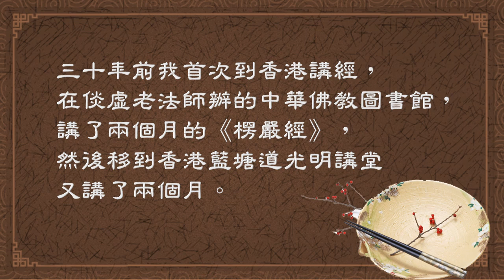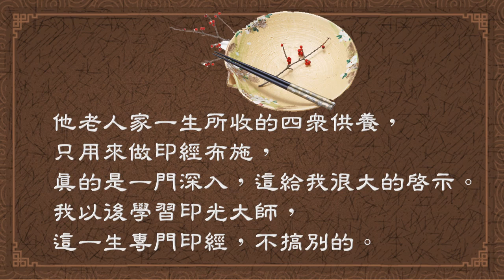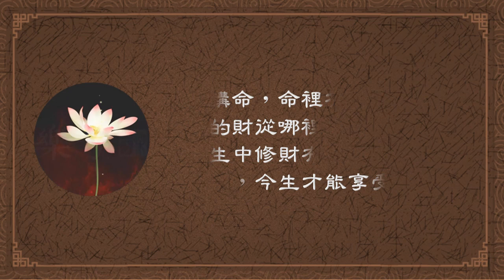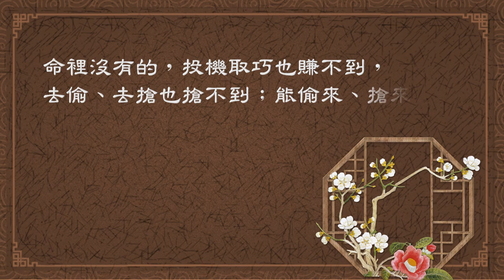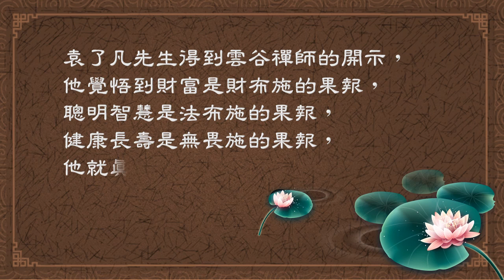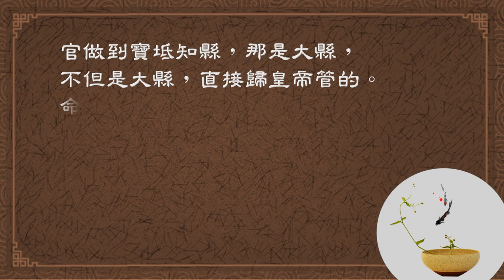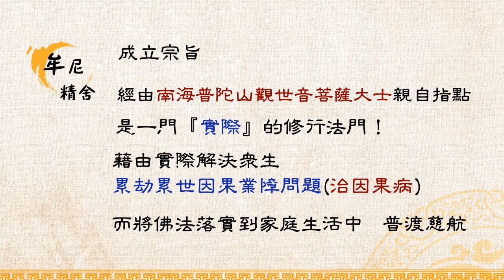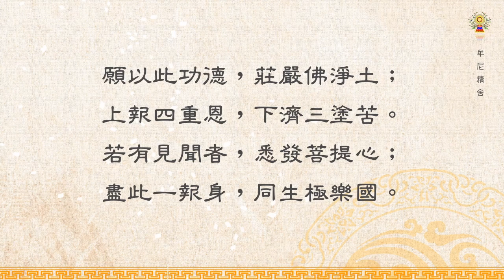淨空法師法語精華─美國股市暴跌 全球金融危機(上)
孔子在兩千五百多年前說過，如果財富可以追求得到，任何工作他都願意做；如果追求不到，就從我所好，不須操這種心，此話是正確的。香港的李家誠先生是香港首富，事業做得很成功。詳情請觀看「淨空法師法語精華─美國股市暴跌-全球金融危機(上)」影片。